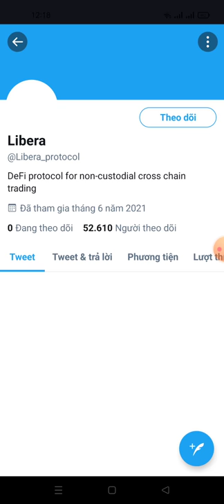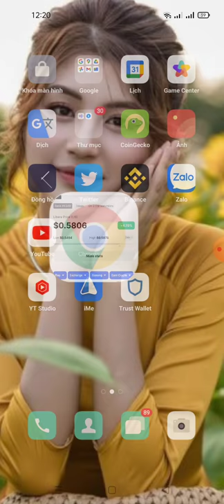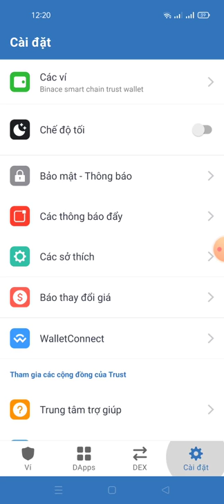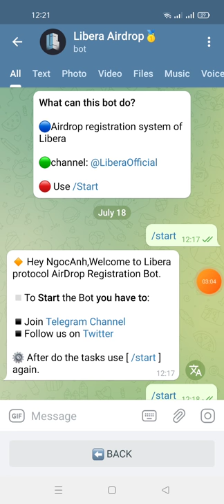hướng dẫn nhận 150 $LIB protocol (90 USD).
💎 Get 150 $LIB protocol by do Tasks (90 USD).